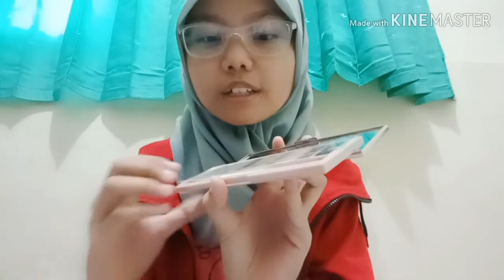FIRST TIME STORY BELANJA DI OLSHOP + UNBOXING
Dipublikasikan pada 24 Mei 2019
Hai guys!!
Apa kabar nih?  Pada kangen gak sama aku?  Hehe..  Kali ini aku balik lagi dengan video baru guys :) aku harap kalian sukak ya guys :)
I hope you guys enjoy my video :)